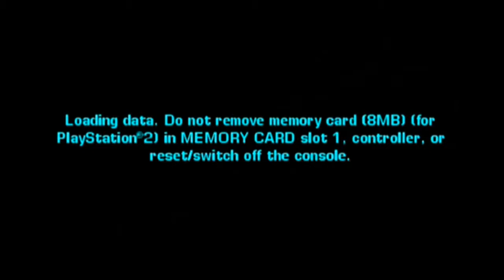Race to GTA V - Vice City Stories Let's Play Part 2